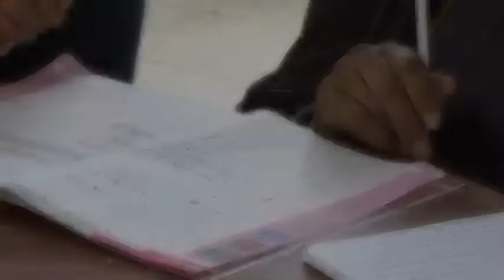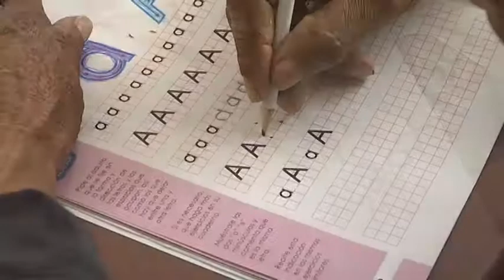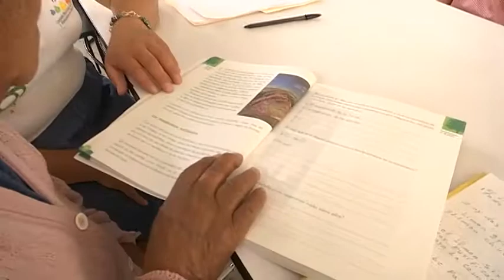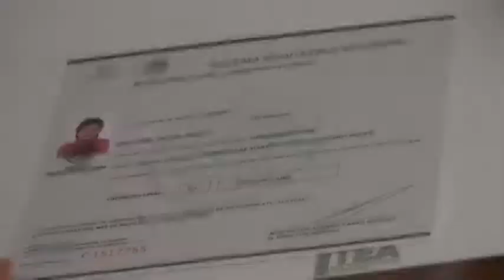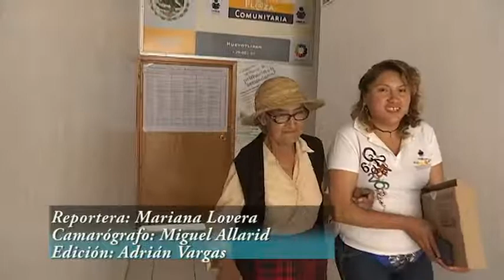ITEA: Modelo Educativo para la Vida y el Trabajo